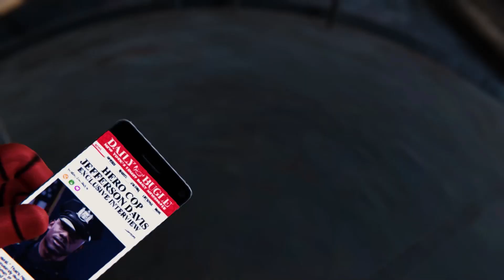Marvel's Spider Man Remastered 2022 PC Main Story Part03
Game-play with no commentary.